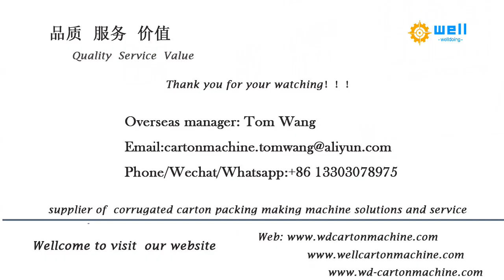WD semi auto Corrugated Carton Printing Slotting Machine China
oversea manager : Tom

We has exported semi automatic corrugated carton printing slotting die cutting machine to more than 10 countries , demonstrating that our high quality products and professional, individualized sales services have earned the trust of our customers and kept them coming back for more